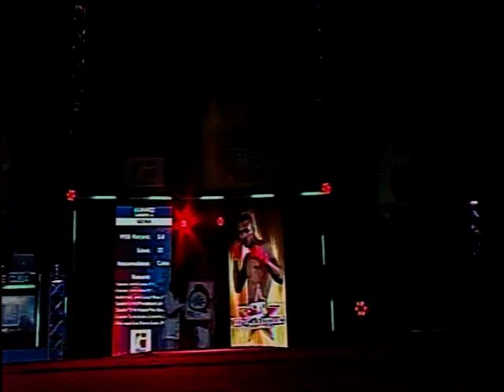Serie Mundial de Boxeo 1